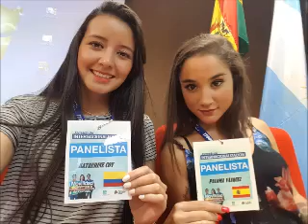EXPERIENCIA DE INTERCAMBIO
La estudiante Deisy Katherine Coy Vargas de la Facultad de Ingeniería Ambiental, realizó su intercambio académico con el Instituto Tecnológico de Sonora - México, durante el período 2017 - 1.